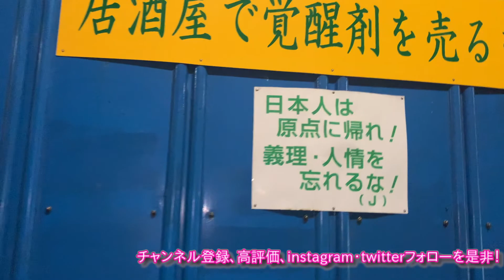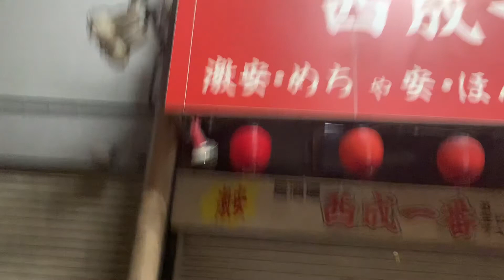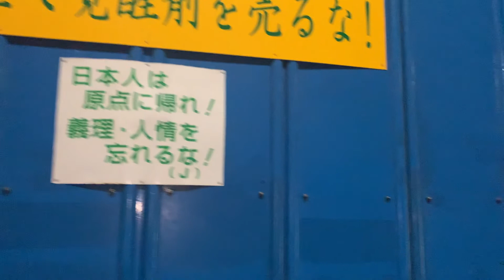大阪の街を実況散策（西成・飛田新地） A live walk through the city of Osaka (Nishinari ） 穿越大阪市的实时步行（西成/日田新知）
大阪の街を実況散策しました！西成・飛田新地のあたりです！
I took a walk through the streets of Osaka live! It is around Nishinari and Tobita Shinchi!
我在大阪市内实况转播！ 在西成和飞田真知附近

Highly rated videos and channel registration give us the power to do our best!
Please do!
高评价的视频和频道注册使我们有能力做到最好！
请做！